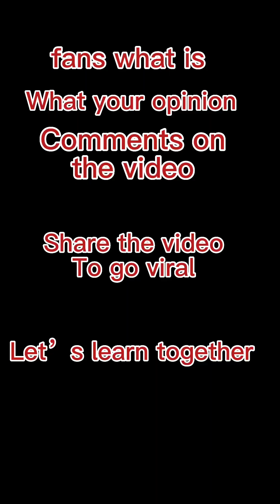20yrs old schooled and exposed celebrities what is your comments